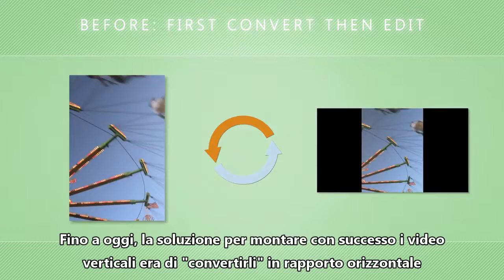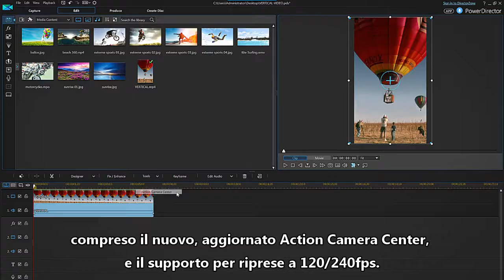PowerDirector | Lavorare con Video Verticale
PowerDirector offre le migliori funzionalità a tutto tondo per video "verticali", formato che è sempre più popolare, e ora lo standard per Vine, Snapchat, Periscope. Applica tutte le esclusive tecnologie CyberLink alle riprese in formato 9:16, per risultati belli quanto i normali video orizzontali, anche sul grande schermo.